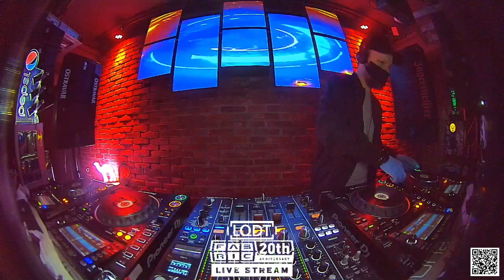Femfing @ Fabric Ostrava, Live Stream X LQDT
00:00 Keeno - I Wonder (feat. Ellie Madison)
01:24 Benny L - Vanta Black
02:29 DJ Rap - Spiritual Aura (Basher Remix)
03:37 Omni Trio - Renegade Snares (Foul Play Remix)
04:21 Makoto - Kosa (feat. Keeno)
05:54 Andy C - Roll On
06:55 Think Tonk - How We Do It Tonight (Command Strange Remix)
09:06 LSB - About Tonight
10:35 Jill Scott - Its Love (Femfing bootleg)
12:15 Kove feat. Moko - Hurts (LSB Remix)
13:31 Delta Heavy - White Flag VIP
14:17 Technimatic feat. Zara Kershaw - Parallel (LSB Remix)
15:23 Dua Lipa - Swan Song (Calibre Remix)
17:35 DJ Die - Drop Bear
18:18 Aphrah - Another Night (The Vanguard Project Remix)
21:09 Artificial Intelligence - Even Though
22:21 Sade - No Ordinary Love (LSB Bootleg)
23:28 Tyrone & Ulterior Motive - Velvet
25:41 Ownglow - Wonder
27:09 Wingz - Fade
29:41 Lenzman feat. IAMDDB - In My Mind (Break Remix)
30:28 Scorpio - Li-Li
31:12 Degs - Levitate Your Mind (feat. Unglued)
33:24 Zero T - Move & Flow
35:37 In:Most - Home feat. Anastasia
37:49 Artificial Intelligence - Savour
39:34 London Grammar - If You Wait (Calibre Remix)
42:02 Etherwood, Thomas Oliver - See The Sky
44:54 GLXY - Research & Development
46:32 Makoto feat. Karina Ramage - I Don't Wanna Wake Up
48:13 Etherwood - Nowhere To Go But Everywhere
51:06 Dawn Wall - Blinded
52:58 J Majik - Everything I Do
55:12 Brookes Brothers - Now I'm Found
57:25 Dorian & Echoround - Back To U
58:43 High Contrast - Make It Tonight